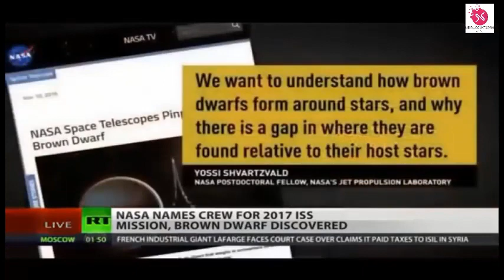NIBIRU SHOCKING 24 HOURS WARNING - What Will Happen When Planet X Nibiru Arrives. New 10th Mar 2020